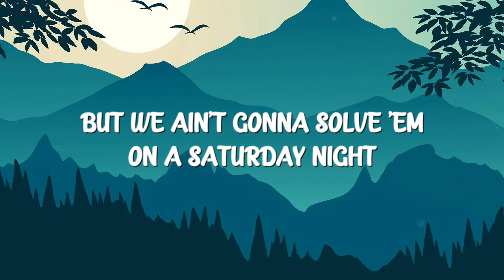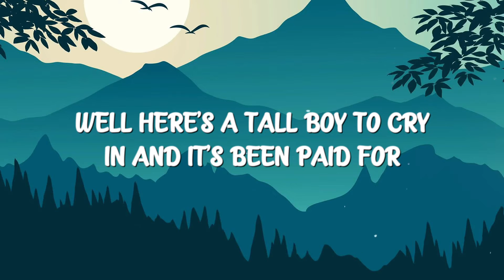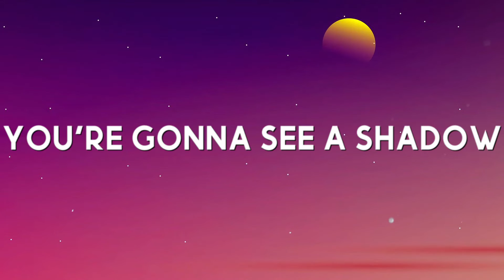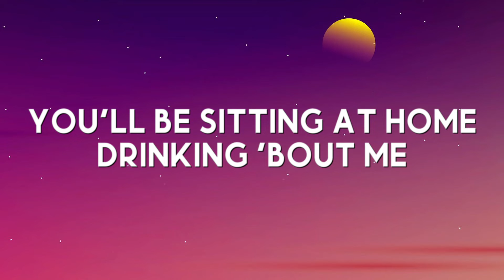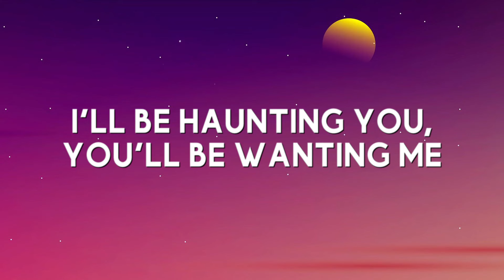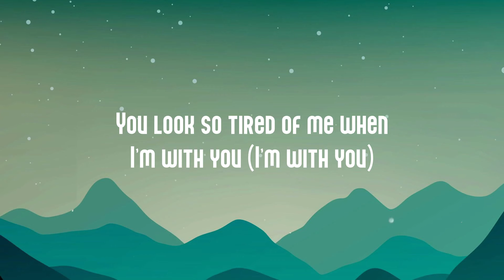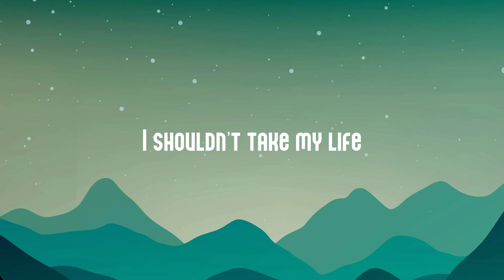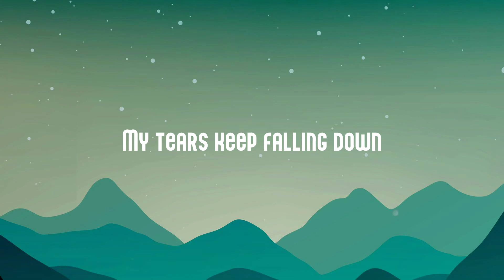Beers On Me - Dierks Bentley (Lyrics Version) 🦈